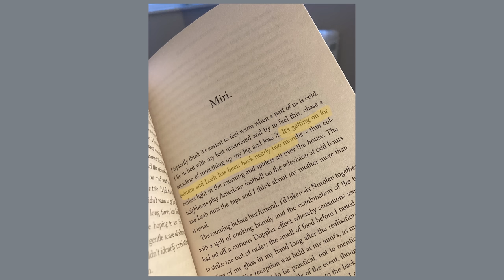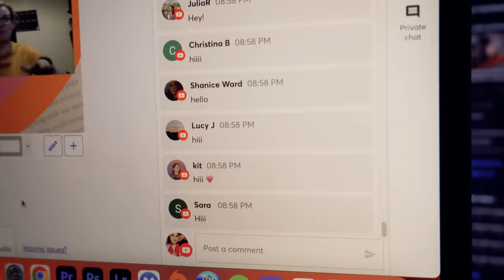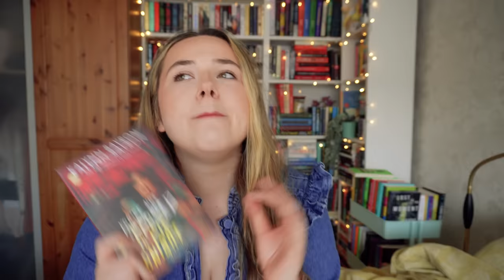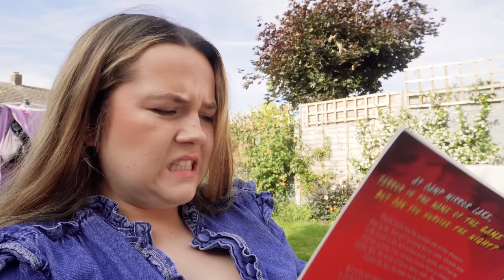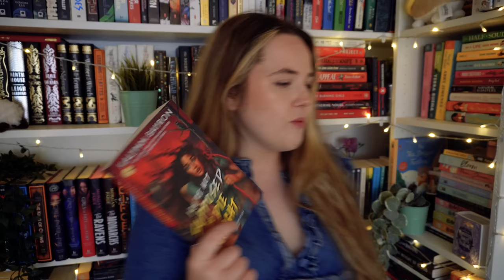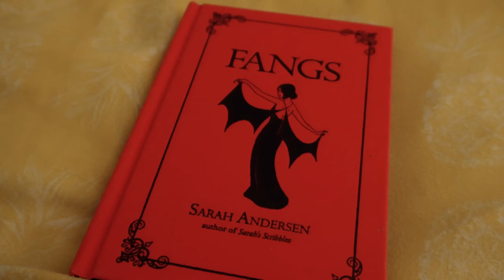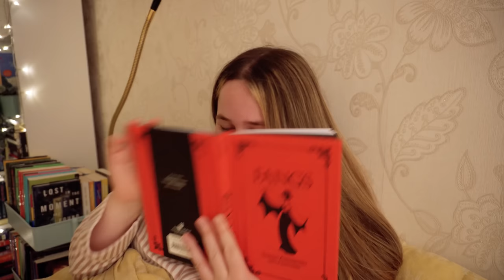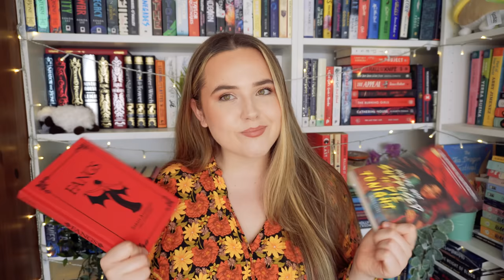these spooky books were NOT spooky enough 👻 summerween reading vlog days 3 + 4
👻 SUMMERWEEN:
Creators:  @oliviareadsalatte   @gabbyreads

You're Not Supposed to Die Tonight by Kalynn Bayron
Fangs by Sarah Andersen
Her Body and Other Parties by Carmen Maria Machado